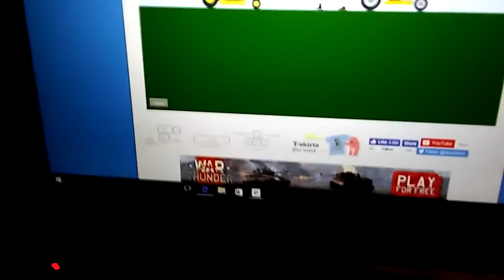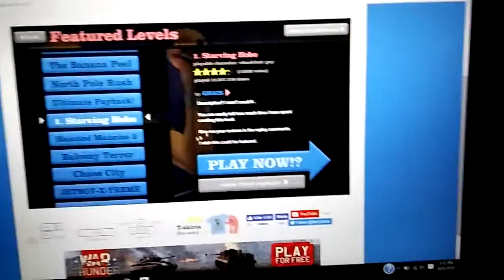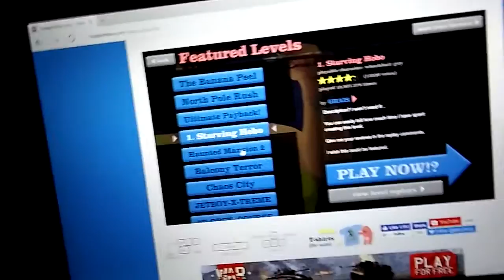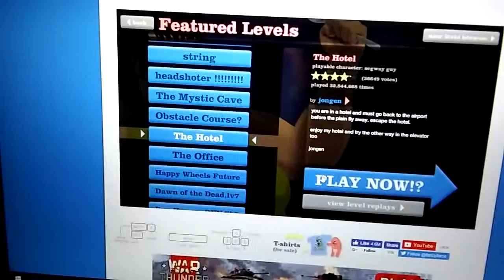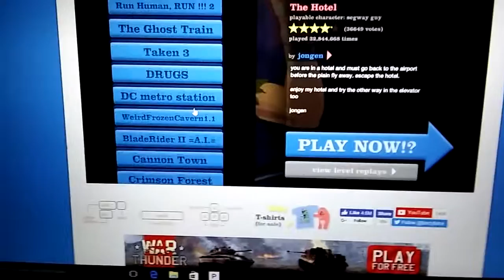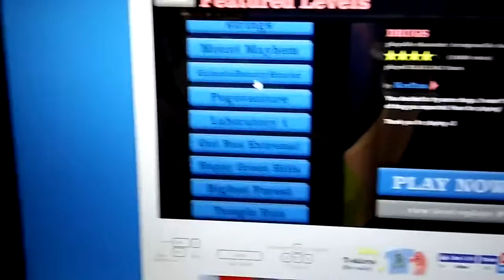Lets play:happy wheels